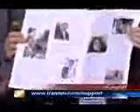حضور شهروندان فرانسوي دربرنامه همياري سيماي آزادي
وقتي به اشرف رفتيم شگفت زده شديم , هدف اشرفيان آزاد كردن ايران است و اين همه تلاش براي تبديل اشرف به بهشت كردند ولي اين مالكي است كه ميخواهد آنجا را جهنم كند